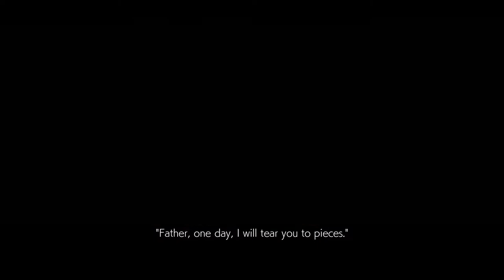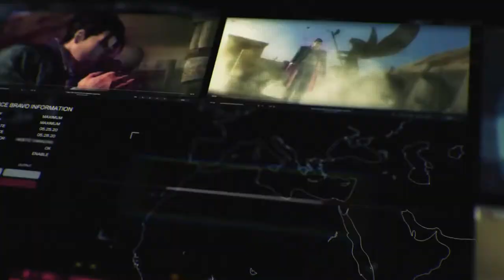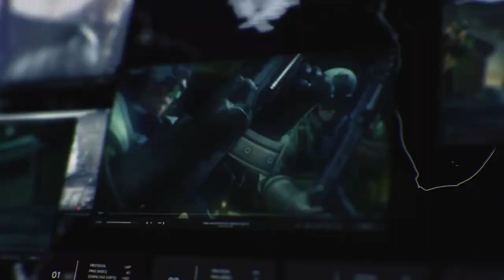MOLLI RAISK! (Tekken 7)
Andri ja Margus uurivad lähemalt selle suve kuumimat kaklusmängu, mis tegelikult on juba mitu aastat väljas olnud! Lisaks - kumb neist on kõvem kakleja?